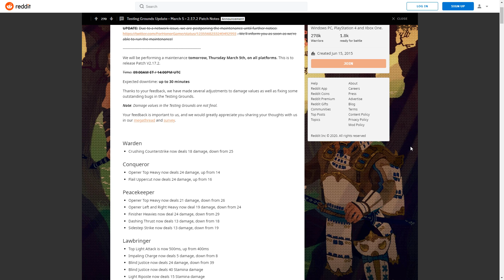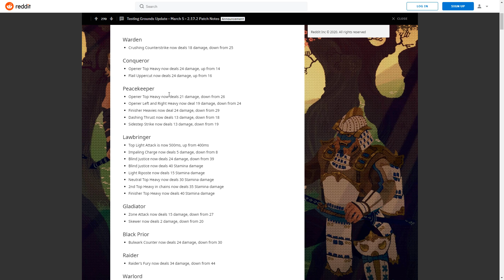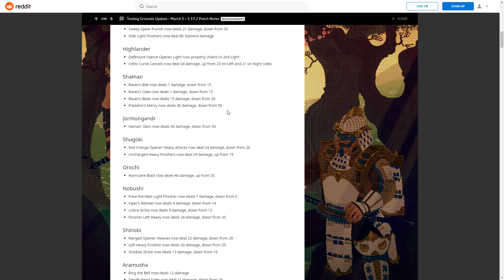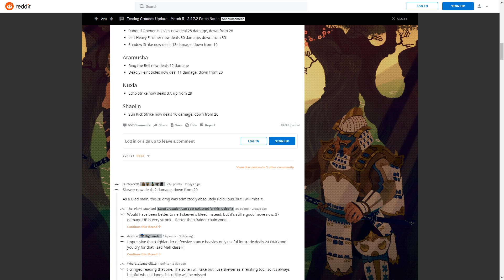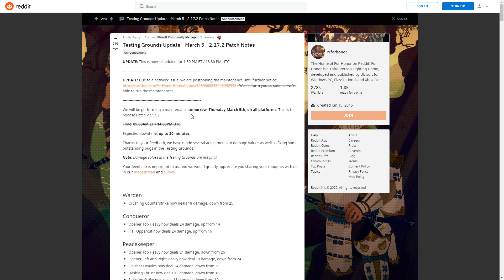FOR HONOR - TESTING GROUNDS IS STILL...INTERESTING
Hey everyone, here I am with the 2nd week of testing grounds. In this week we saw a light of damage and stamina changes. I still don't know how they get these values, but they probably know stuff that I don't.